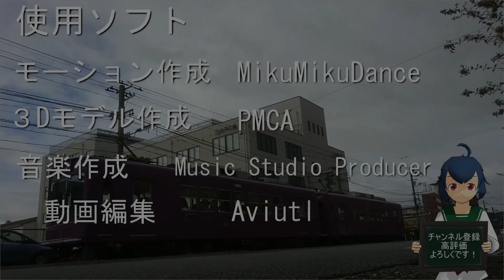【新・ちょこっと動画】定点観測！嵐電 三条通を行く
今回は嵐電の動画です。京都で唯一の路面電車である嵐電の西小路三条交差点付近を走る様子を手持ちの動画から集めて1本にまとめました。坂を上がってきて目の前を通り過ぎる路面電車の様子は見ていて楽しいものです。